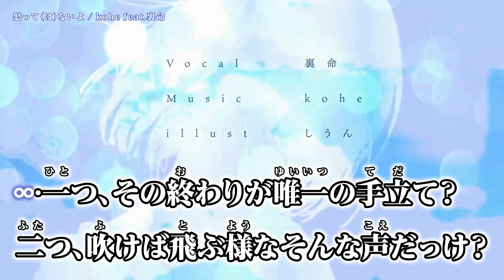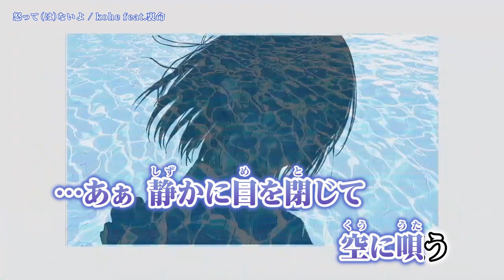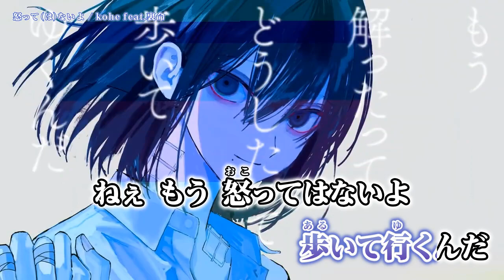【 ニコカラ 】 怒って（は）ないよ 【 Onvocal 】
怒って（は）ないよ / 裏命 ( kohe 様 ) のカラオケ動画です。

ｰｰｰｰｰｰｰｰｰｰｰｰｰｰ
Original Credit
song : 裏命